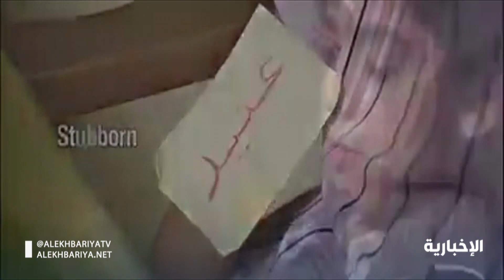مجموعة من الشباب يطلقون مبادرة للتصدي لظاهرة التنمر